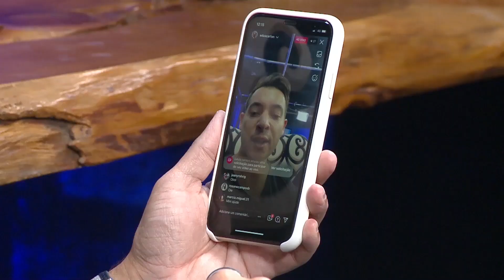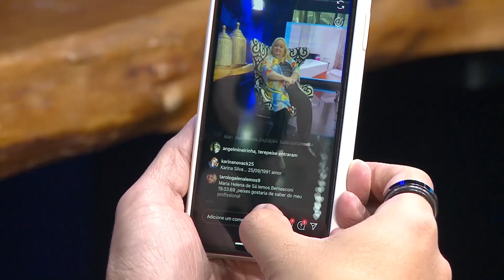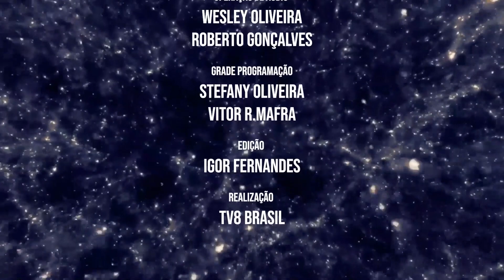Bom Astral (Dia 26/03) - Feng-shui, runas e a história de vida da Nilzete (a manicure das famosas)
No programa desta sexta, Edu Scarfon recebeu a paranormal e mestra em feng-shui Sandra Susi, que deu dicas para a harmonização da casa e ainda realizou atendimentos com a sua paranormalidade.

A consultora holística Cláudia Hauy também conversou com o Edu sobre as runas e citou as que podemos usar, como amuleto para prosperidade, amor e saúde. Ela mencionou as diversas formas de utilização das runas.

Por fim, no quadro "Vôo da Fênix", Nilzete (a manicure das famosas) contou sua história de vida. Confira!

CONTATO DAS CONVIDADAS